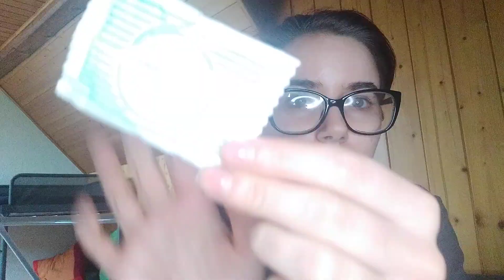Produit fini #5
hey on se retrouve aujourd'hui pour vous parler de tous les produits que j'ai fini ces derniers temps
il y en a peu mais c'est important de vous les présenter avant que l'année commence